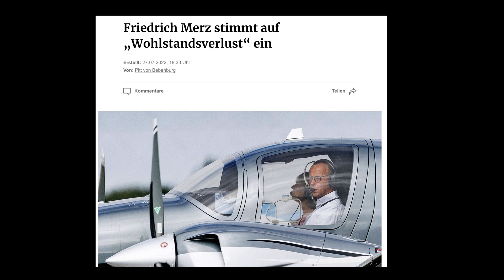Ihr (H)Ampelmänner ruiniert Deutschland nicht!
"Wir erweitern Horizonte"

oder
via Anruf unter 𝟎𝟏𝟑𝟕 𝟕𝟕𝟕 𝟎 𝟒𝟕𝟕 𝟏
(Jeder Anruf kostet 1 Euro aus dem deutschen Festnetz - Handy etwas teurer)

Oder: via Überweisung an:
𝐈𝐁𝐀𝐍: 𝐃𝐄 𝟐𝟏 𝟕𝟔𝟎𝟓 𝟎𝟏𝟎𝟏 𝟎𝟎𝟏𝟑 𝟗𝟔𝟑𝟓 𝟖𝟐
𝐁𝐈𝐂: 𝐒𝐒𝐊𝐍𝐃𝐄𝟕𝟕𝐗𝐗𝐗
𝐁𝐚𝐧𝐤: 𝐒𝐩𝐚𝐫𝐤𝐚𝐬𝐬𝐞 𝐍ü𝐫𝐧𝐛𝐞𝐫𝐠

Herzlichen Dank!